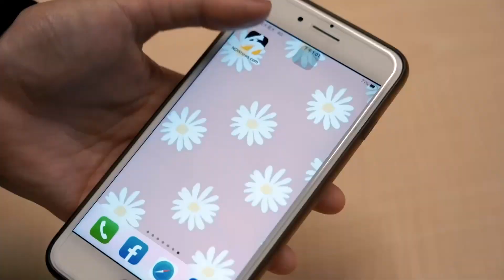炎亞綸從影最羞恥演出！穿四角褲被關大型狗籠｜NOWnews